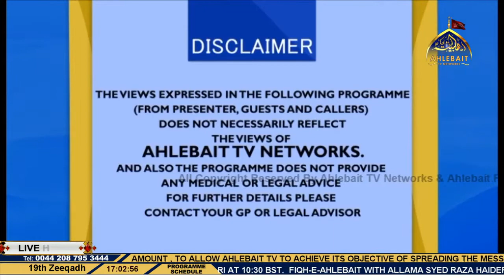Islam Aur Nafsiyat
'Social Voice' Talk show on social issues by Sayeda Rizvi